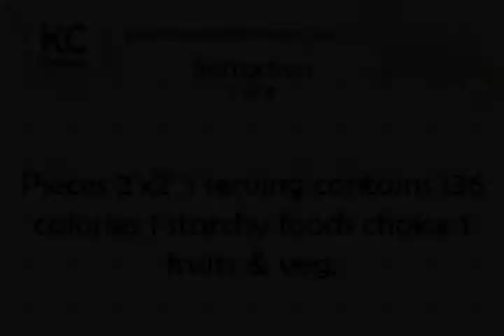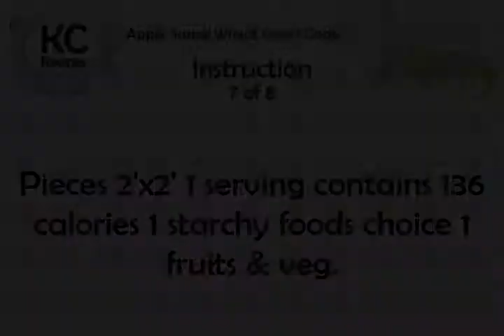Apple Sauce Wheat Germ Cake - Kitchen Cat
★ Kitchen Cat ★ Apple Sauce Wheat Germ Cake Recipe.
For this recipe you will need:
✰ ✰ ✰ ✰ ✰ INGREDIENTS ✰ ✰ ✰ ✰ ✰
2 c : Flour;
2 ts : Baking Powder;
1/2 c : Wheat Germ;
1/2 c : Unsweetened Orange Juice;
1/2 c : Raisins;
1 tb : Grated Orange Rind;
1/4 ts : Cloves;
1 : Egg;
2/3 c : Sugar;
1 tb : Vegetable Oil;
1/2 ts : Baking Soda;
1 ts : Salt;
1 c : Unsweetened Apple Sauce;
1 ts : Cinnamon;
1/4 ts : Nutmeg;